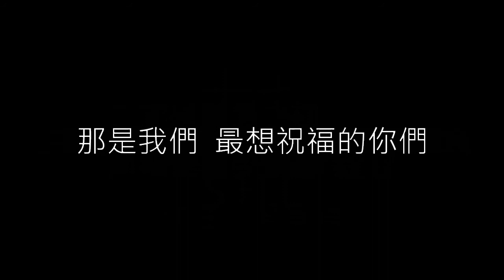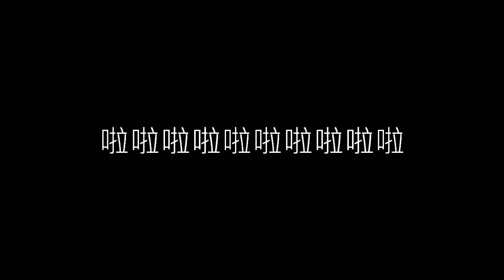【十七】S.H.E《歌詞》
十七
S.H.E

作詞：吳青峰
作曲：吳青峰

Selina：
在無窮無盡之間  充滿吶喊的子夜
十七歲的我們在哪邊
在未來攤開之前  期待又怕受傷害  是我
和你和你說著夢想  說著心願

Hebe:
在有來有往之後  三種特別的語言
上天選了我們圍成圈
在潮起潮落之間  將我環繞的世界  拾起
許多情節  如此和諧  如此無間 (S合：許多情節 如此和諧 如此無間)

Ella:
時間的長河  我非你們不可
緣分的比喻  匯流成一首歌

Hebe:
那是我們  從還懵懂的青春 (合：那是我們 從還懵懂的青春)
變成

合：
最重要的人

Hebe:
也許經歷過聚散和離分 (合：也許經歷過聚散和離分)
也許嘗受過懷疑眼神 (合：也許嘗受過懷疑眼神)

合：
我們的生命卻不斷延伸 (合：我們的生命不斷延伸)
更多的回憶

Ella:
不停誕生

合：
十七歲的我們

Selina:
我們的感情  不是什麼新聞 (合：不是什麼新聞)

Ella:
你身邊也會  有珍惜你的人 (合：你的人)

Hebe:
那是我們 (合：那是我們)
最想祝福的你們

合：
懂得  活著的快樂 (合：懂得 活著的快樂)
更多的回憶不停誕生
一起走過了  彼此一半的人生 (合：人生)
陪伴只會累積得更深

Hebe:
也許經歷過聚散和離分 (合：聚散和離分)

Selina:
也許嘗受過懷疑眼神 (合：懷疑眼神)

Ella:
我們的生命卻不斷延伸 (合：不斷延伸)

合：
啦啦啦啦啦啦啦啦啦啦
啦啦啦啦啦啦啦啦啦
就一起走著走到了永恆
還請你們陪我們見證